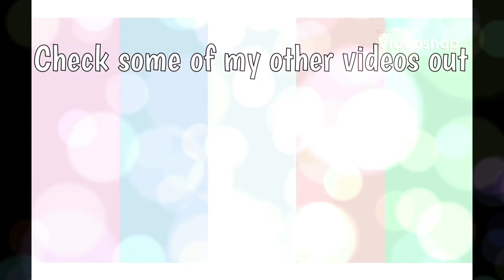I have no ideas: LPS skit